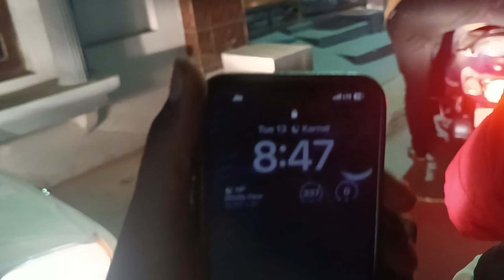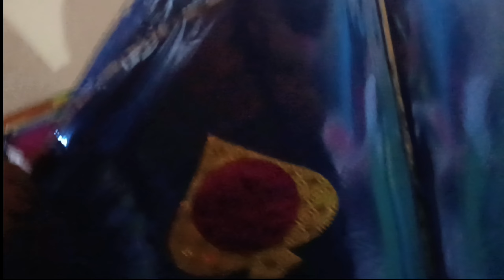KITE FLYING BASANT PANCHAMI TAYARI ll2024ll